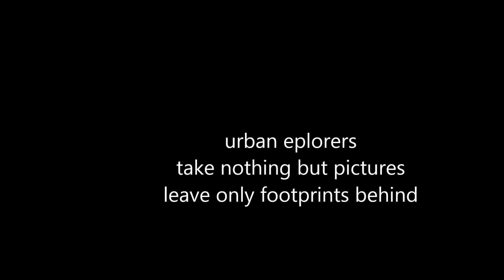verlaten huisjes met kind graf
drie leegstaande huisjes met macabre graf ontdekking in de tuin door JZ urban explorer